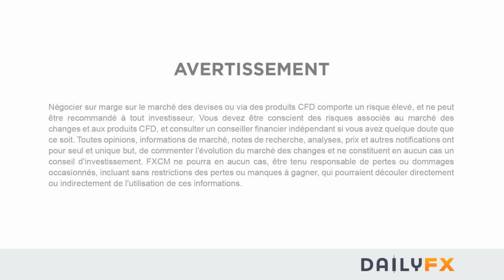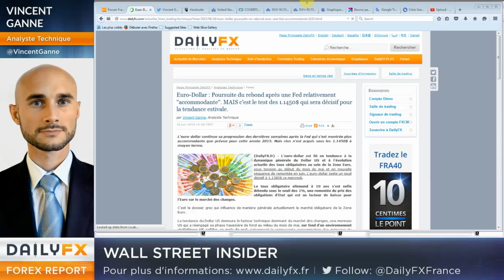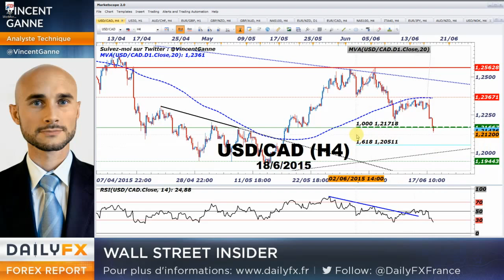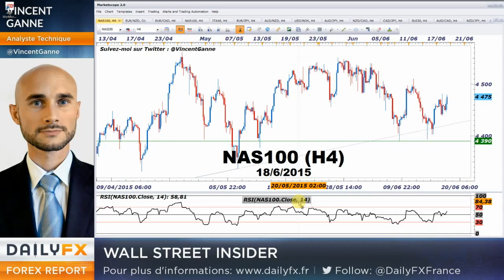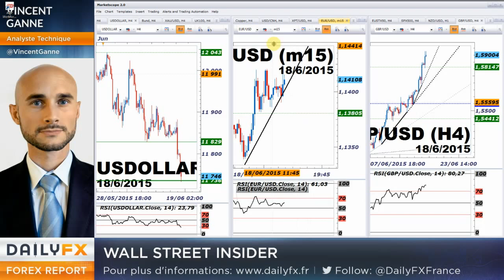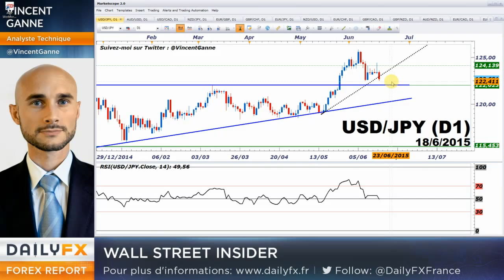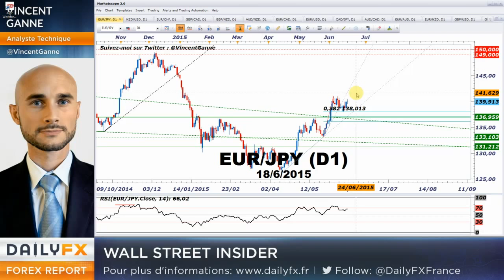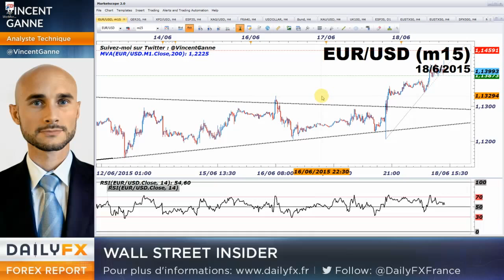CAC40 / DAX : La fin de la vague corrective est très proche (vague 4)